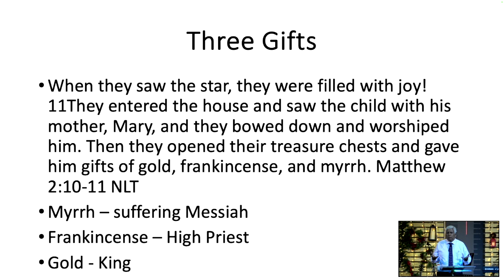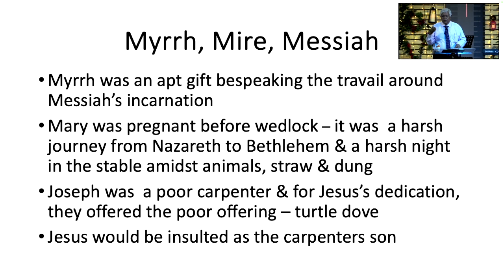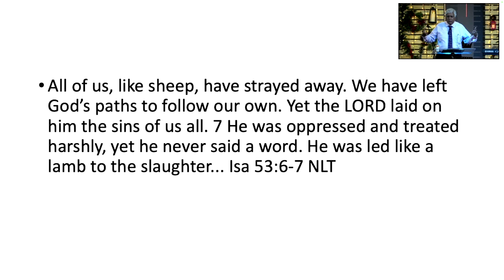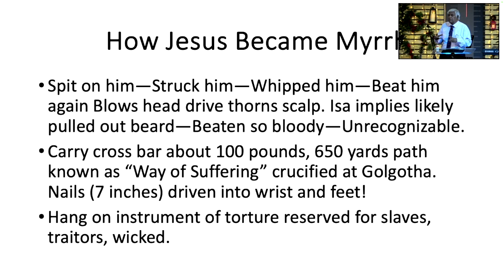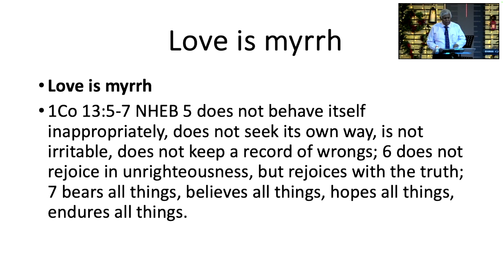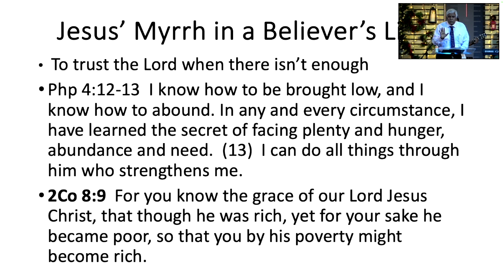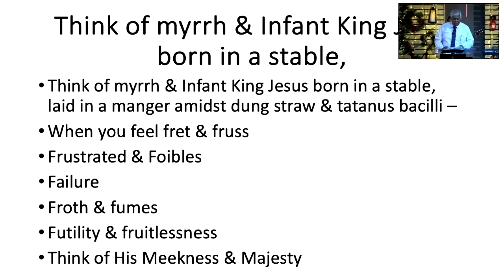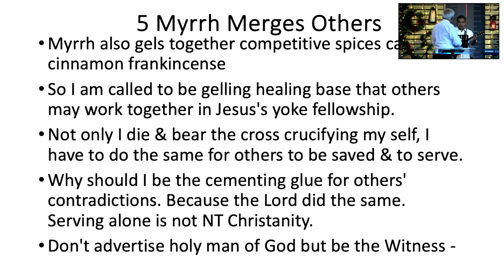Gift of Jesus’ Myrrh to Me - Suffering Shepherd & Saved Sheep | Dr.Lalith Mendis | 03-12-2023